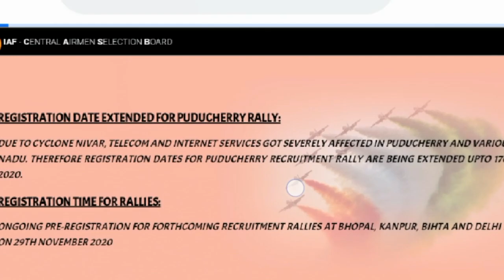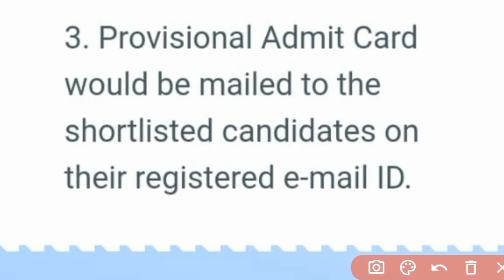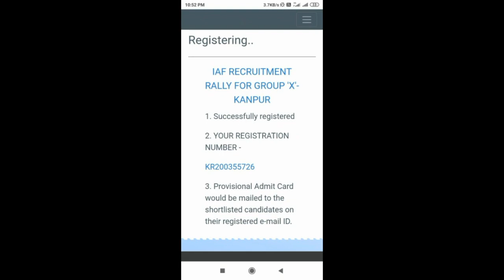Airforce XY Group Rally Bharti Form date Extend | अब Apply कर लो | Rally Bharti Form Extend Again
Airforce XY Group Rally Bharti Form Extend | अब तो Apply कर लो | Tally Bharti Form Extend Again |
NOTICE:- REGISTRATION TIME FOR RALLIES:
ONGOING PRE-REGISTRATION FOR FORTHCOMING RECRUITMENT RALLIES AT BHOPAL, KANPUR, BIHTA AND DELHI IS EXTENDED UPTO 1700 HRS ON 29TH NOVEMBER 2020

Airforce rally bharti 2020 Site busy,
Airforce XY rally new update,
Airmen xy rally date बढ़ेगी,

How To Fill Indian Air Force Group X Online Form

2019 | Group Y Online Form Kaise Bhare 2018 Indían Air Force Open Rally Bharti 2019 Indian Air

Force Recruitment 2019 Sarkari New Job

Indian Air Force Open Rally Bharti 2020 1 Indian Air

Force Recruitment 2020 | Govt Jobs Portal

indian air force vacancy 2020 indian air force vacancy 2020 12th pass indian air force vacancy 2020 10th pass indian air force vacancy march 2020

indian air force vacancy kab aayegi indian air force

vacancy 10th pass indian air force vacancy 2020

date indian air force vacancy bareilly indian air force vacancy for girl indian air force vacancy 2020 last date

indian air force vacancy 2020 indian air force vacancy 12th pass indian air force vacancy in

Indian Air Force Open Rally Bharti 2020 Indian Air

Force Recruitment 2020 Sarkari Naukri 2020 Air

Force X Y Group Recruitment 2020 | Sarkari Result

Airforce की इस रैली भर्ती में हर कोई लगता है नोकरी ये Aaj Tak

क Record है Join indian airforce defence

10thhow to join indian air force in tamilhow to join indian air force in teluguhow to join indian air force for femalejoin indian air force in hindindian air force

kaise join karejoin indian air force loginjoin indian air

force login

Indian Airforce New Vacancy Update | Airforce XY Group Next Vacancy 2021 | Online Form कब आयेंगे

Airforce X&Y Group 2020 Expected Cutoff | Airmen result date 2020